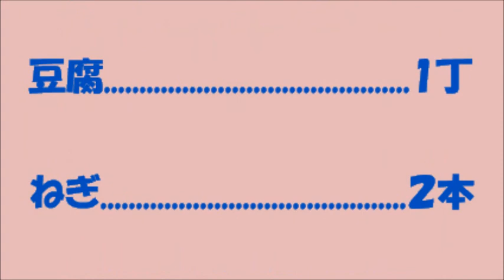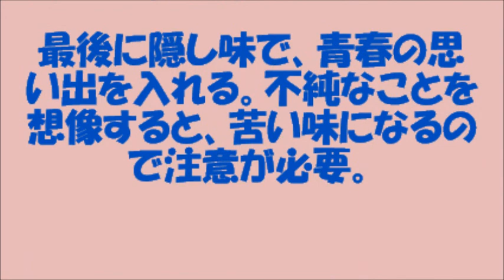ARC Crush Boys 18Nov 2013